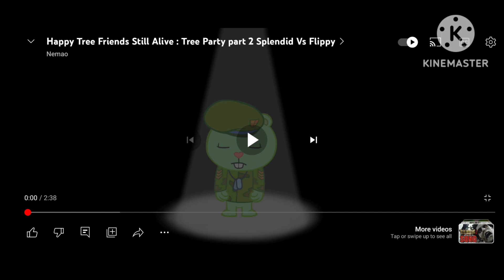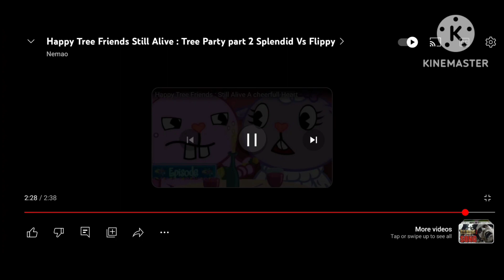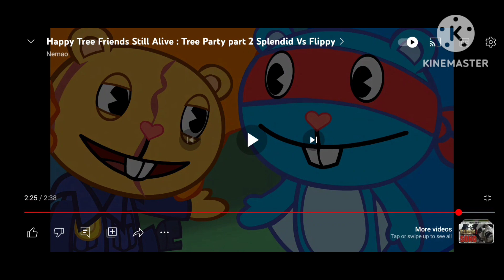HOLY REACTS: HTF Still Alive: Tree Party Part 2 (Splendid VS Flippy)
Splendid & Flippy go hand to hand as they start fighting one another this fight was epic & intense